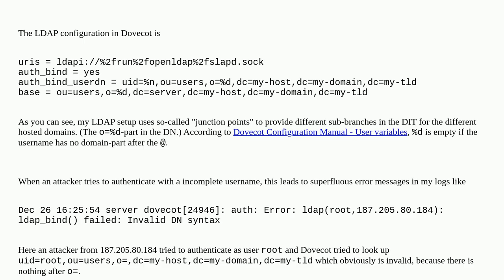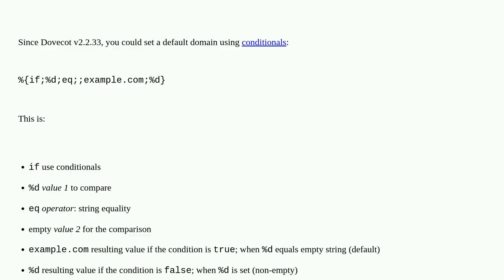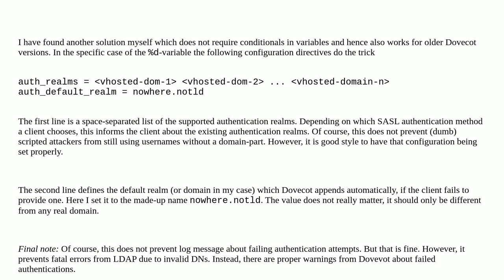Dovecot/Postfix: How to enforce an intial syntax check on user name before querying LDAP for auth...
Dovecot/Postfix: How to enforce an intial syntax check on user name before querying LDAP for authentication?

A special thanks goes out to the awesome community

  ldap dovecot